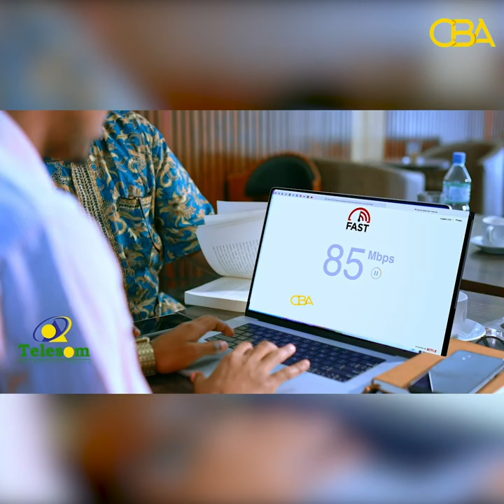"Dhakhatiirtu shacabka Somaliland waxay ku hayaan xasuuq, waxaana ay noqdeen maafiya aan naxayn"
"Dhakhatiirtu shacabka Somaliland waxay ku hayaan xasuuq, waxaana ay noqdeen maafiya aan naxayn" Xisbiga Waddani.